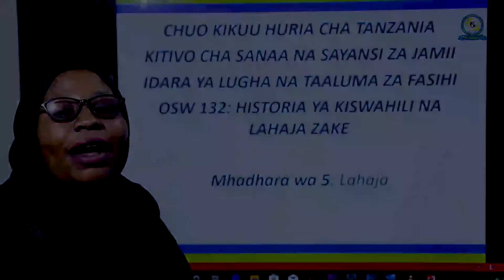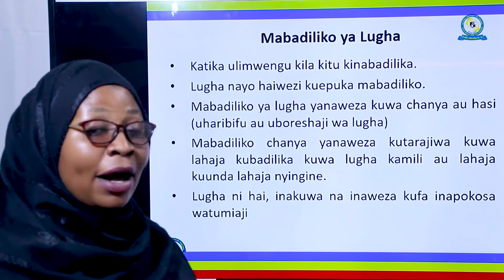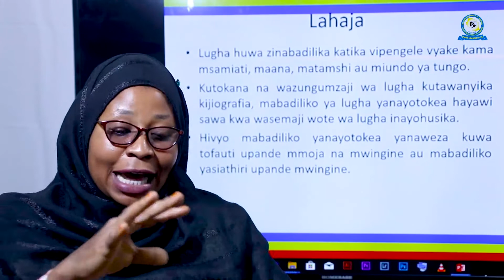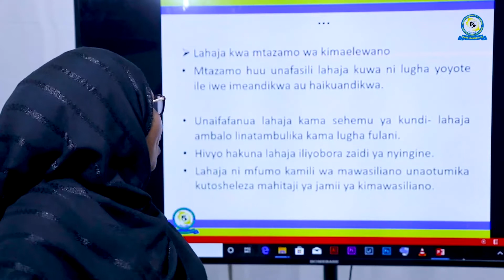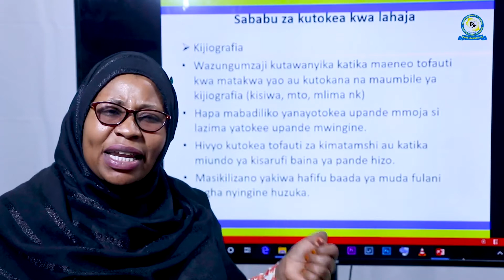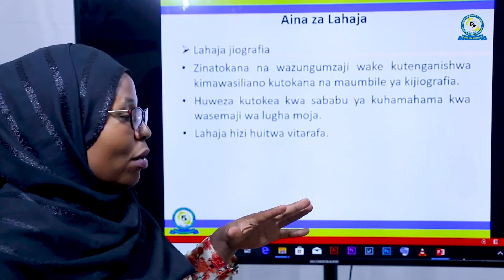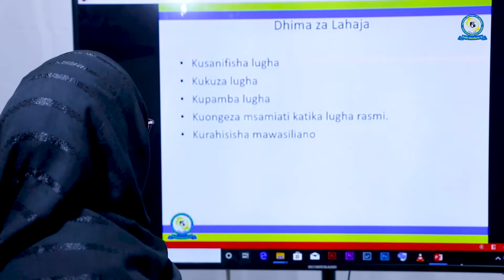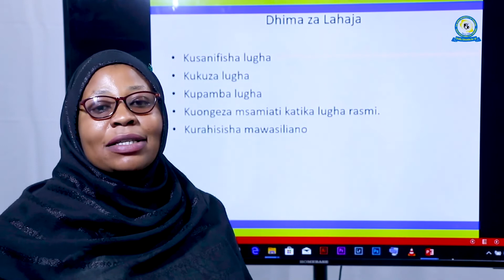OSW 132,KA5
Historia ya Kiswahili na Lahaja zake